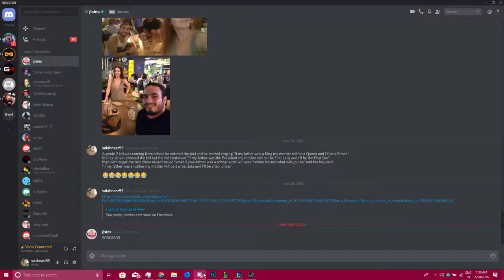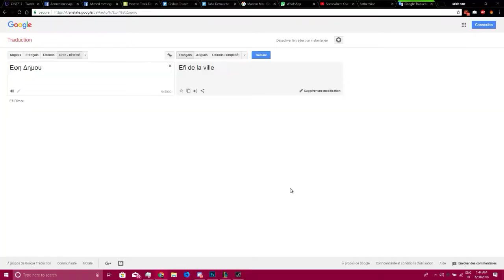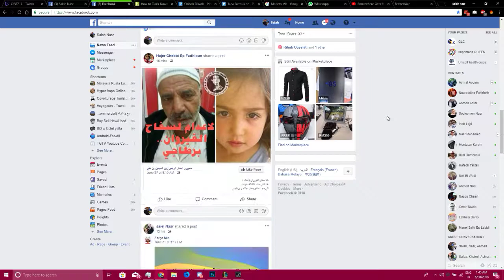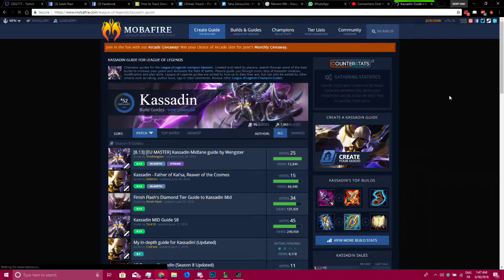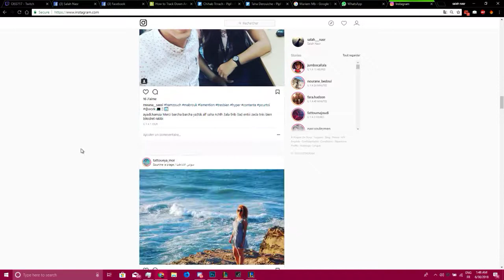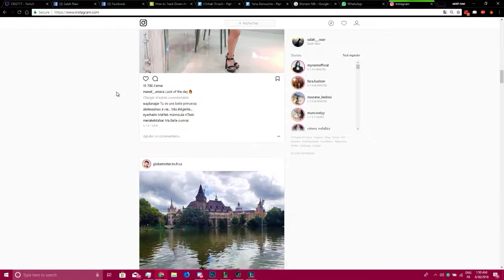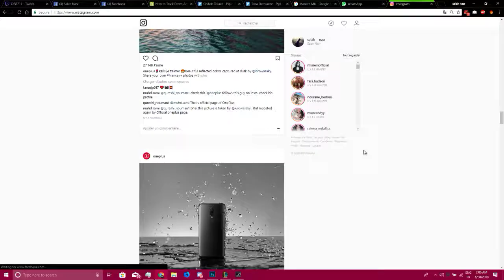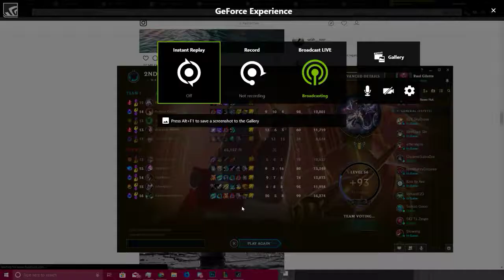Desktop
GPU: GeForce GTX 1060
CPU: Intel(R) Core(TM) i7-6700HQ CPU @ 2.60GHz
Memory: 64 GB RAM (63.94 GB RAM usable)
Current resolution: 1920 x 1080, 75Hz
Operating system: Microsoft Windows 10 Home Single Language